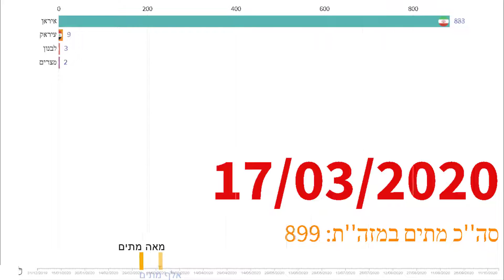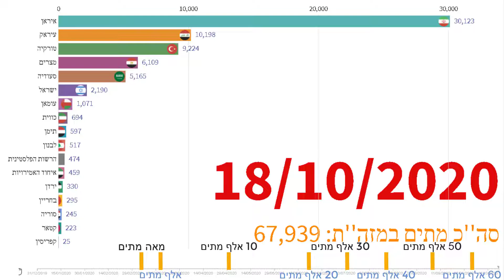מתים מקורונה במדינות המזרח התיכון 1.1-18.10